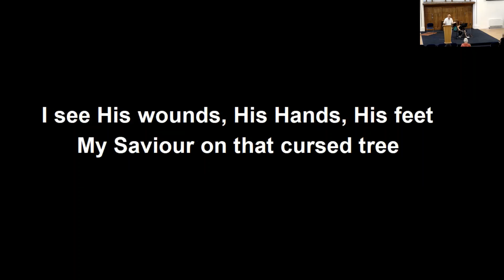UPS AND DOWNS WITH JESUS PART 5 - Matthew 18 v 15-35: Sunday 28th August 2022